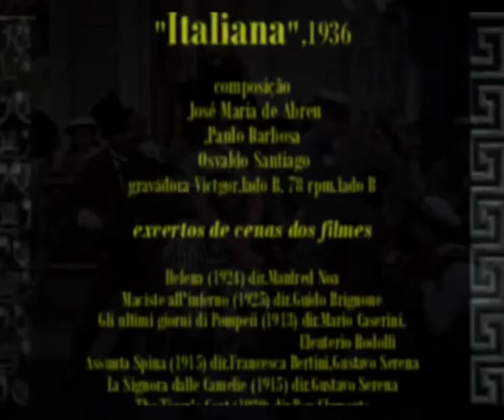Ensaios experimentais. Clip nº.12 - Italianas,canta Carlos Galhardo "Italiana",1936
Informações:
Excertos de cenas dos filmes: Helena (1924) dir. Manfred Noa; Maciste all'inferno (1925) dir.Guido Brignone; Gli ultimi giorni di Pompeii (1913) dir.Mario Caserini, Eleuterio Rodolfi; Assunta Spina (1915) dir.Francesca Bertini,Gustavo Serena; La Signora dalle Camelie (1915) dir.Gustavo Serena; The Tiger's Coat (1920) dir.Roy Clements; Cajus Julius Caesar (1914) dir. Enrico Guazzoni ; Cabiria (1914) dir.Giovanni Pastrone ; Ma l'amor mio non muor (1913) dir.Mario Caserini; Carnevalesca (1918) dir.Amleto Palermi; Maman Colibri (1929) dir.Julien Duvivier; Tigre Reale (1916) dir.Giovanni Pastrone; Le Bambole (1965) dir. Dino Risi, Luigi Comencini, Franco Rossi e Mauro Bolognini e Carosello napoletano (1954) dir.Ettore Giannini. Destaque para as atrizes: Edy Darclea (Helena,1924) ; Elena Sangro (Maciste all'inferno,1925); Lucia Zanussi (Maciste no Inferno,1925); Eugenia Tettoni Fior (Gli ultimi giorni di Pompeii,1913); Francesca Bertini (Assunta Spina,1915); Francesca Bertini (La Signora dalle Camelie,1915) ;Tina Modotti (The Tiger's Coat,1920); Irene Mattalia (Cajus Julius Caesar,1914); Italia Almirante-Manzini (Cabiria,1914) ; Lyda Borelli ( Ma l'amor mio non muor,1913 / Carnevalesca ,1918); Maria Jacobini (Maman Colibri,1929) ; Pina Menichelli (Tigre Reale,1916); Monica Vitti (Le Bambole,1965) ; Gina Lollobrigida (Le Bambole,1965) e Sophia Loren (Carosello napoletano,1954).  Excertos de cenas filmes intermediários: Der Mustergatte (1937) dir.Wolfgang Liebeneiner, cenas Veneza com Heinz Rühmann e Leny Marenbach; Tonight or Never (1931) dir.Mervyn LeRoy ; King of Jazz (1930) dir.John Murray Anderson e Napoli che canta (1926) dir.Roberto Roberti. Áudio: "Italiana", composição de José Maria de Abreu,Paulo Barbosa e Osvaldo Santiago, interpretação Carlos Galhardo, gravadora Victor,lado B, 78 rpm,lado B,ano 1936. Acervo: Rádio Educativa Mensagem (radiosantos)